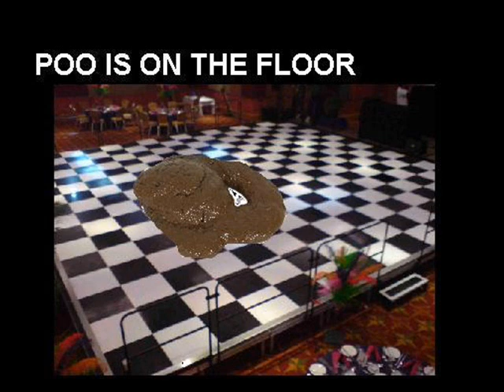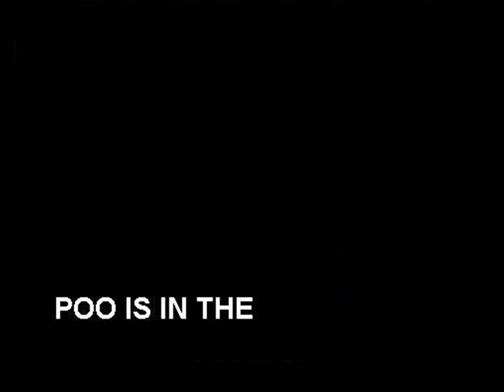The Poo Song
I'm very sorry about this - Several years ago before we formed Evile, I wrote and recorded this in 5 minutes of sheer boredom. I've been meaning to upload it for years due to people hassling me to, but I was reluctant to until now. If you don't like my sense of humor (how it was several years ago) then don't watch it. If you like to think i'm a very serious person then. don't watch it.

Again i'm very sorry about this song.